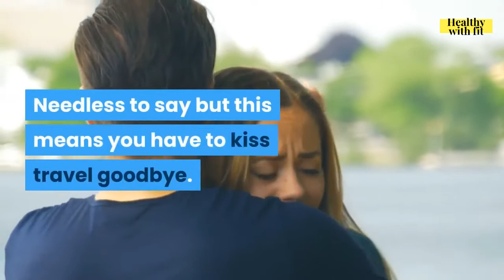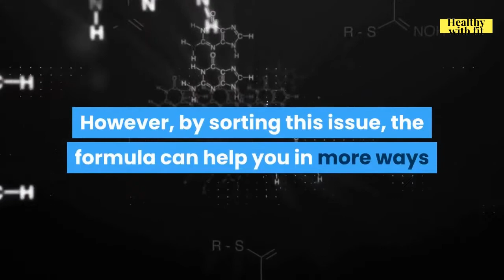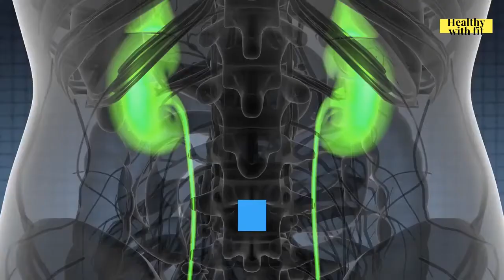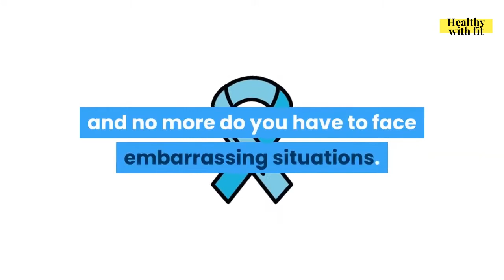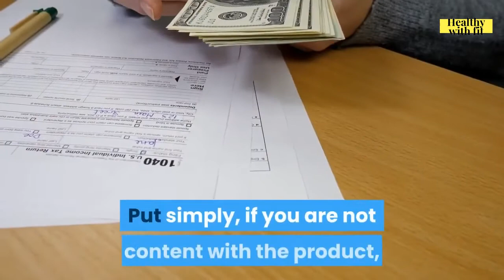Vitalflow Prostate Reviews ❌BEWARE⚠️ Watch This Vitalflow Supplement Review Before You Buy VitalFlow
Vitalflow Prostate Reviews ❌SCAM Alert⚠️ Other Vitalflow Reviews Are HIDING😲 This Truth!!!😲

Hello Guys, Welcome to my Vitalflow Prostate Supplement Review. In this video, we will go into detail about Vitalflow Prostate Supplement, its pros & cons, and by the end of this video, you can decide for yourself, whether Vitalflow Prostat is for you or not?

Within Vitalflow Supplement  review video, I'll talk concerning how VitalFlow Supplement  works, precisely what states it recovers, exactly what active ingredients it consists of, and what negative effects it can gift.

The prostate may be a vital half of the body that serves individuals of function.

When you begin running into prostate issues, among the very 1st symptoms is that you would like to use the toilet typically.
This product has been designed for men who have an enlarged prostate or BPH.

In BPH, the function of the bladder is disturbed which would possibly also unfold to the urinary system and kidneys and cause more severe problems.

This condition tends to extend the size of the prostate that impacts different necessary parts of the body like the urinary bladder.

If you're bored with having the urges that you've got to urinate even if you'll not empty your bladder, this product will assist.

What the VitalFlow Supplement does is that it lowers the amount of DHT in your body which are the central reason behind the problem.

Because the item will its task utilizing simply natural components which too successfully, you'll trust it. All these active ingredients will be classified into various minerals and vitamins drawn out from plants.

Vitalflow Prostate Supplement is safe along with effective and addresses the basis of the problem and divulges results instantly.

VitalFlow Prostate Supplement is the sole supplement that utilizes natural parts to deal with the origin of the matter to supply a protracted-term choice without causing any harmful aspect-effects.

No surprise guys from all around the planet are loving this complete-new supplement that is specifically made males' health increase.

With the assistance of this product, you can support your prostate, decrease the constant want to urinate, dominate your inability to clear the bladder, and ultimately minimize sleepless nights.

VitalFlow is the most effective formula which will significantly support to attenuate the enlarged prostates and take full advantage of sexual performance without impotence.
These dietary supplements might be used for good health or they might be utilized to treat a health condition.

Video is Related to:
Vitalflow Reviews
Vitalflow Prostate
Vitalflow Prostate Reviews
Vitalflow
Vitalflow Prostate Reviews 2020
Vitalflow Scam
Vitalflow Supplement
Vitalflow Review
Vitalflow Prostate  Reviews
Vitalflow Prostate Supplement
VitalFlow Customer Reviews

VitalFlow Prostate Reviews 🚫 [BEWARE] Other VitalFlow Reviews Won't Tell You This